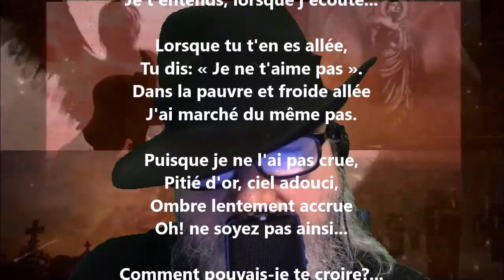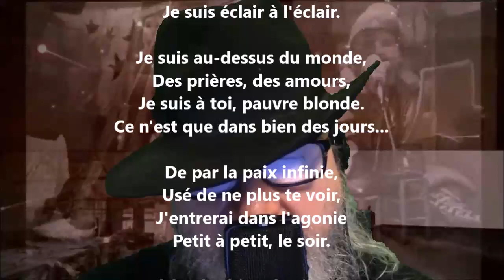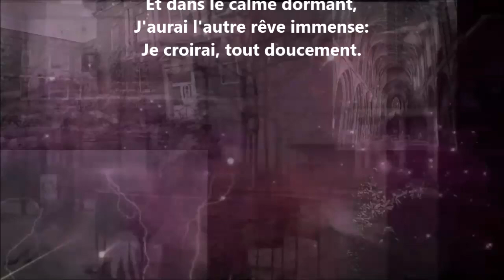Croire - Henri Barbusse lu par Yvon Jean